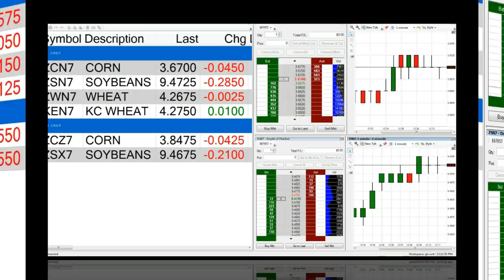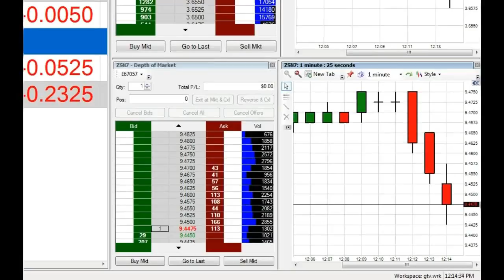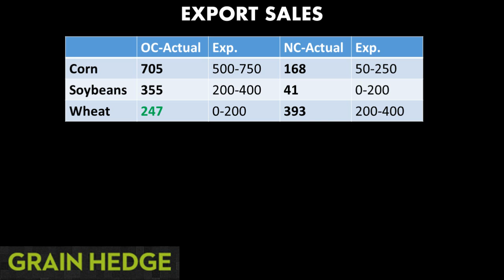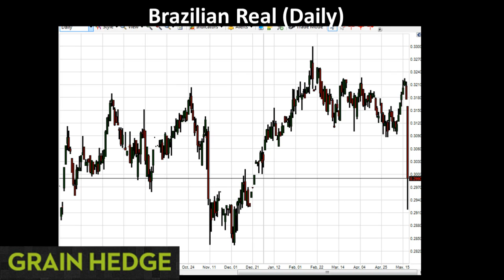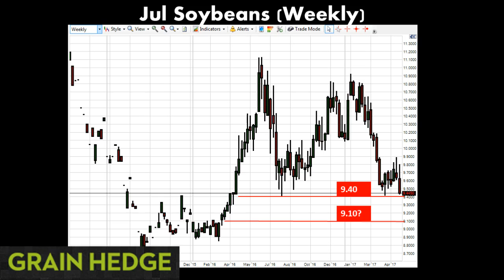Brazil Collapse Sends Beans Lower. More Fallout Ahead?